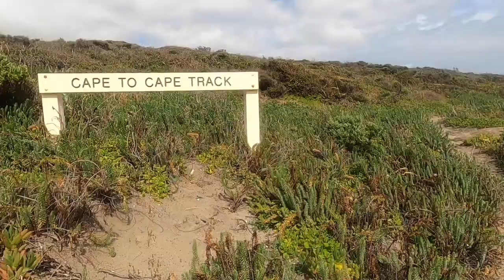Solo Cape to Cape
In the first week of September 2020 I decided to conquer and set out to tackle the famous Cape to Cape track in WA. I spent two days prior planning my itinerary (which I didn't end up following), bought a second hand backpack on gumtree (which broke on the first day and carried all the weight solely on my back) and also did the hike in a mere 4 days. It was challenging, brutal at times but oh so rewarding. I was completely alone 90% of the time, and did not run into many other hikers (only one big group of day hikers). I laughed, I cried and screamed at times (especially when I was walking in heavy rain and gruelling winds). BUT, I would do it again a million times over! I hope you enjoy just a snippet of my journey :)